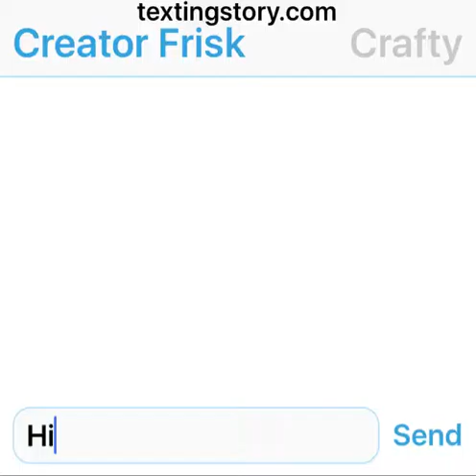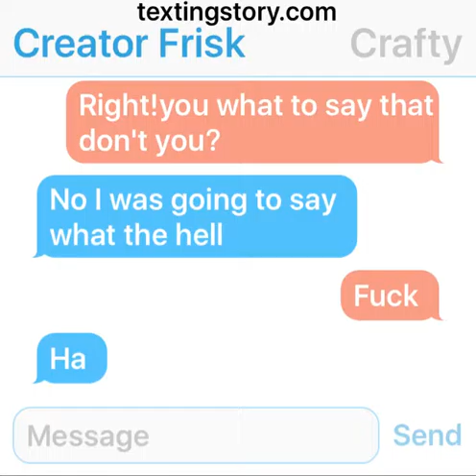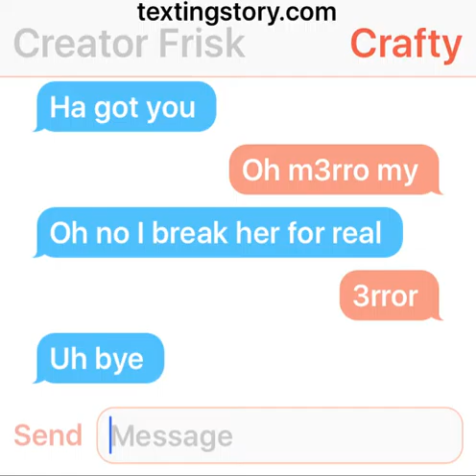If me and crafty were texting